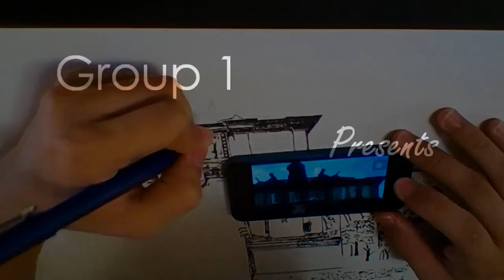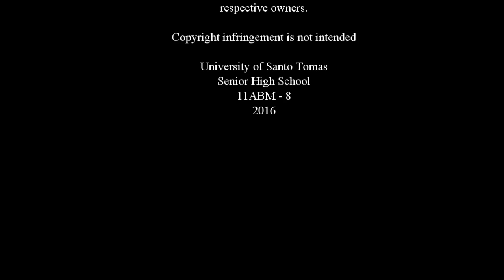Multi-communicative Model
This model represents the communication process between members in a group.

11ABM - 8
Group 1

2016